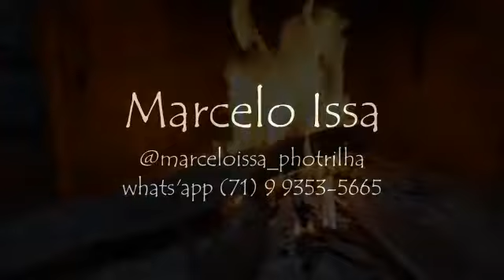Mandala Cristalina- Sylvie Shining- Sweet Eagle Tribe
A Mandala Cristalina ou Cristaloterapia é uma técnica de cura que atua terapeuticamente na Dissolução de Tensões e Padrões de Crenças Neurológicas, restabelecendo assim mais Saúde nos Corpos Físico,  Emocional,  Mental e Espiritual!